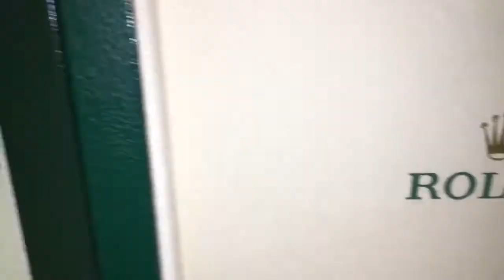Rolex Authentic Watch Box Comparison New vs Old Review Pre 2014 vs Post 2015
Video Title: Rolex Authentic Watch Box Comparison New vs Old Review Pre 2014 vs Post 2015

Video File Created Date: Sunday, July 07, 2019 (Video may or may not have been captured on this date, it shows the date the video was last converted.)

-- GinkoSolutions.com